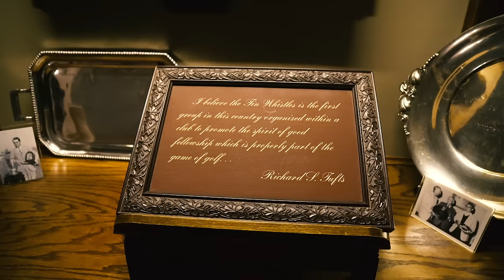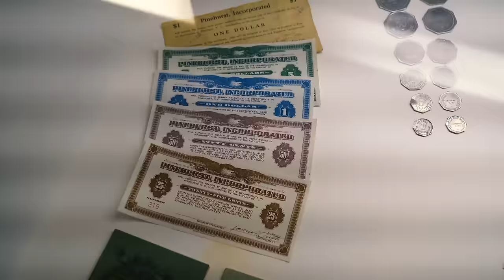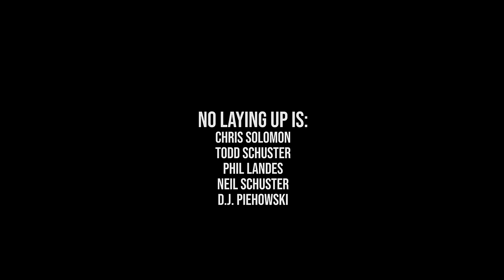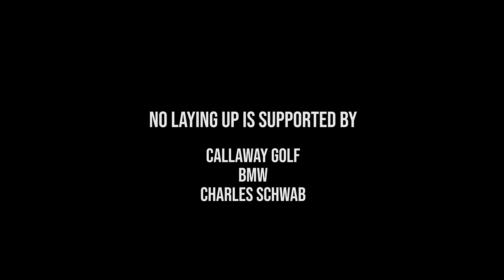Tourist Sauce (Carolinas): Episode 9, Pinehurst No. 2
In the second-to-last episode of the season, the gang takes on Donald Ross' masterpiece, Pinehurst No. 2. D.J. and Neil square off in a hickory battle, while Hueber takes on the 7,500-yard U.S. Open tees.

Edited by D.J. Piehowski, Chris Solomon and Matt Golden